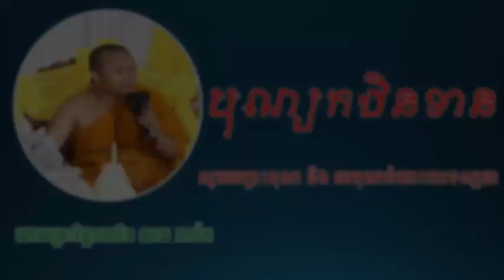San Pheareth Khmer Dharma talk news, បុណ្យកឋិនទាន ដោយព្រះវិជ្ជាកោវិទ សាន ភារ៉េត, Daily Dharma